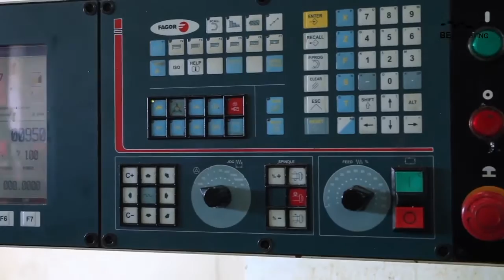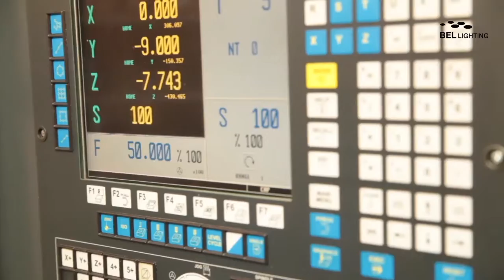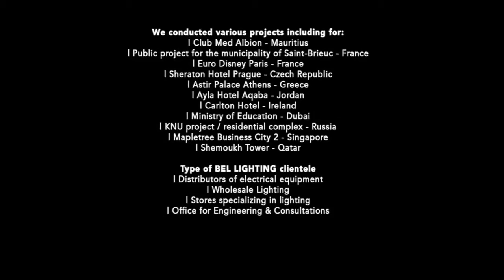bel-lighting corporate video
Founded in 1991, BEL LIGHTING is until today an independent family company with over fifty employees working at the factory in Megara (Greece) and at the headquarters in Saintes (Belgium). Our lighting creators specialised in outdoor lighting and our range of products is essentially composed of luminaries recessed in the floor or wall, façade wall spots, bollards. We also propose a variety of indoor lightings.